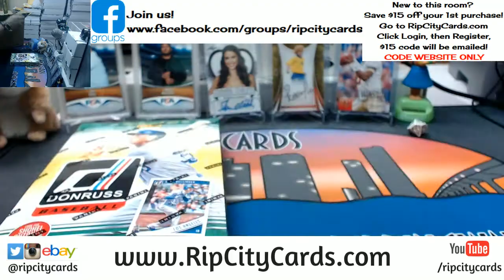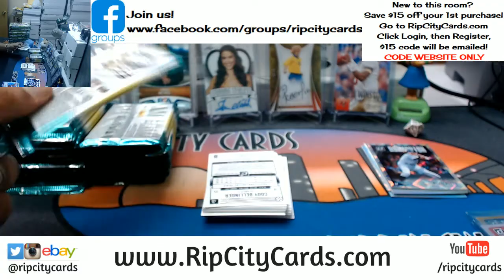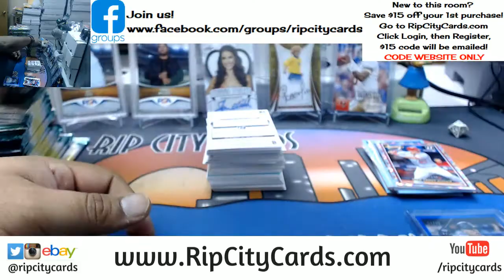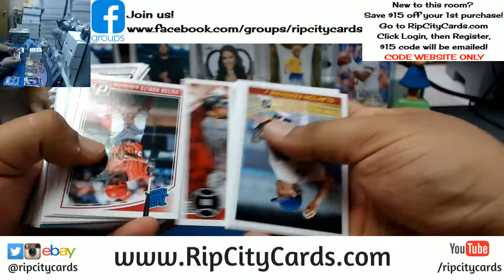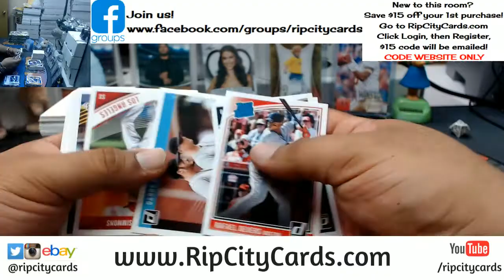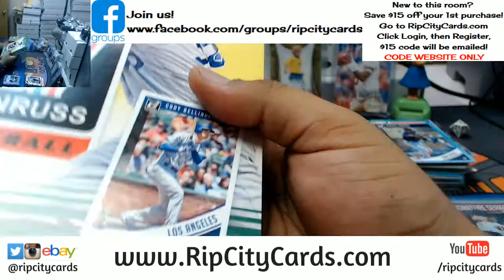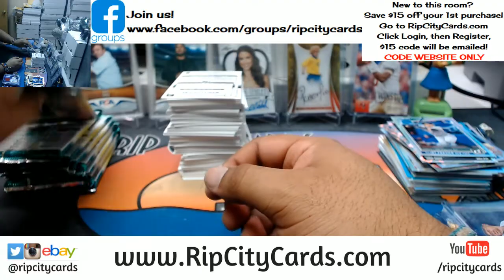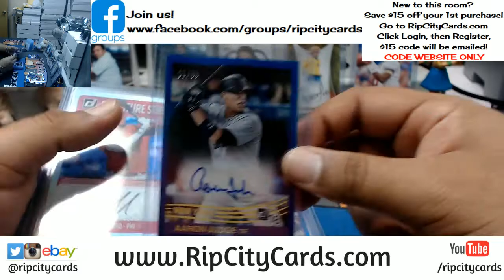2018 Donruss Baseball Half Case #7 eBay